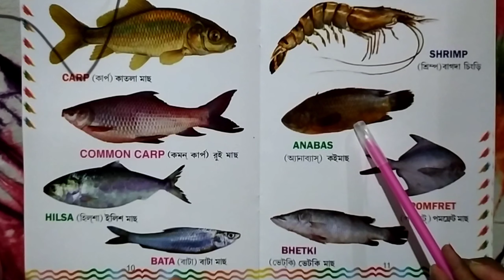10 Fish Name in Bangla With Picture | Baby Talk to Fish Name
10 Fish Name in Bangla With Picture | Baby Talk to Fish Name